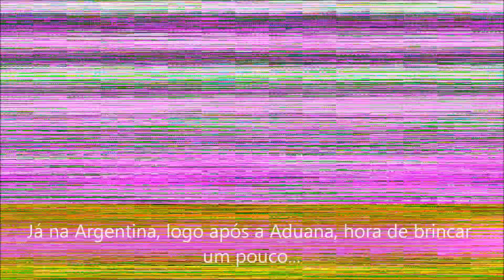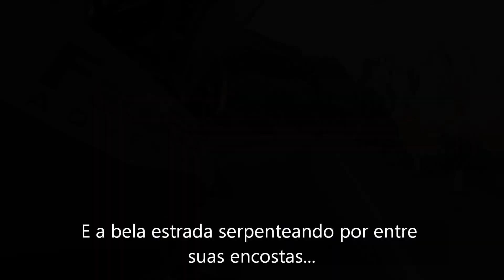Estrada entre Santiago e Mendoza